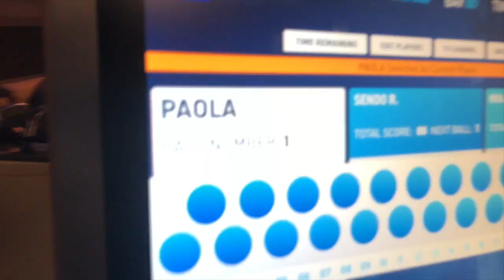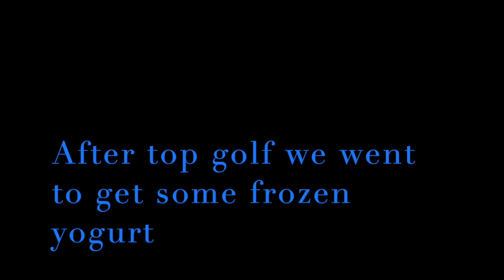I MET DADDY YANKEE (CLICKBAIT)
My in laws were in town so I had to introduce them to you. Hope you all enjoy!